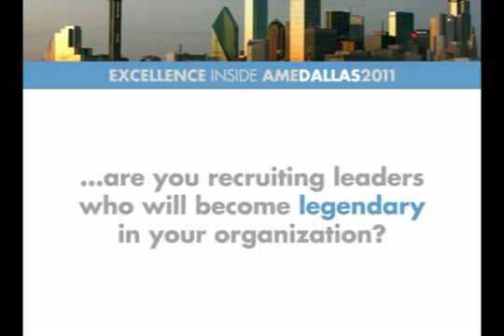AME Conference 2011 Dallas - Are You Experienced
AME Conference 2011 Dallas

Are You Experienced